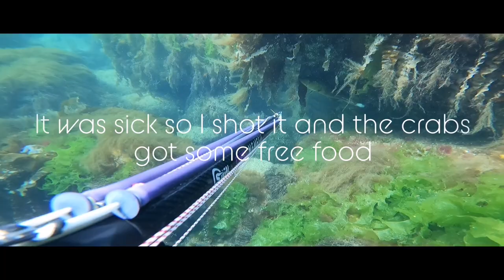Spearfishing/Uv jagt, Skagen, Denmark 🇩🇰🐟